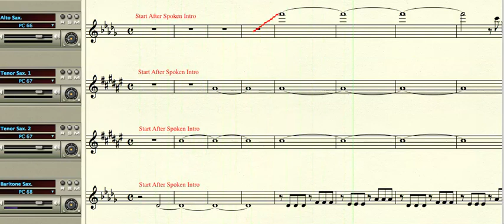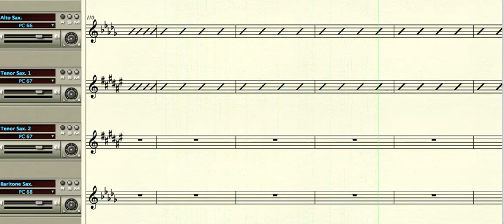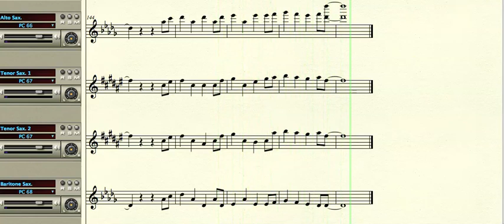Saxes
Sax part to Pool Party. Be sure to follow along in your part, and listen to what the other horns are doing and how your part lays in.